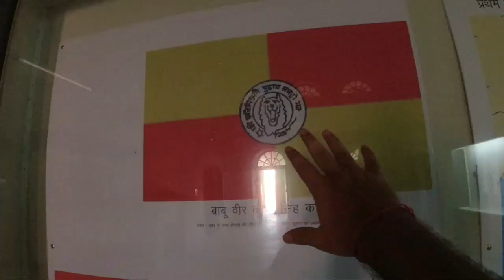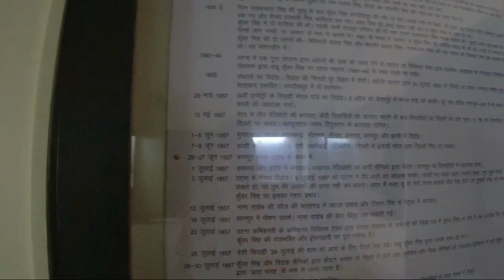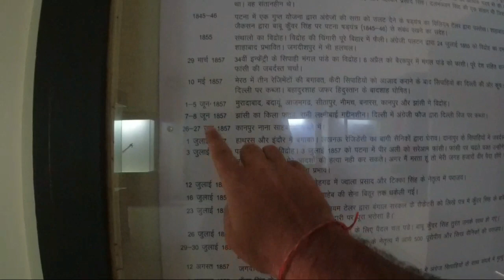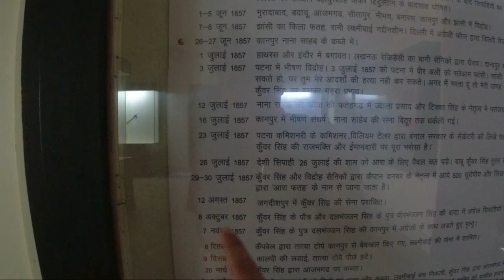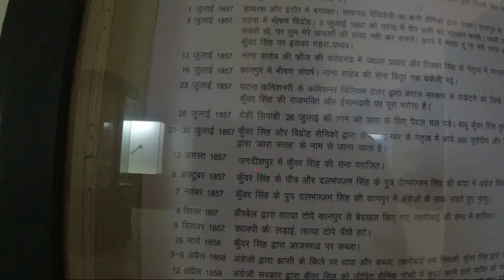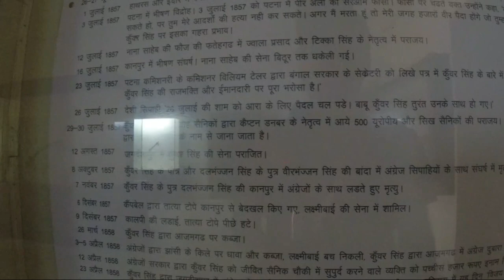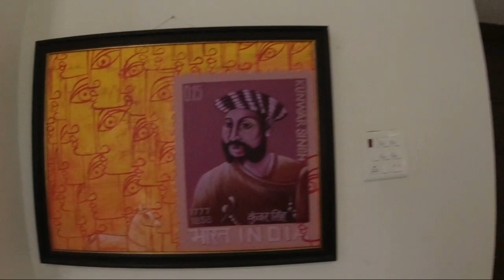Jagdishpur-Ara Vlog | Veer kunwar singh ki kahani |Tourist Place in Bhojpur| Batohiya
Ara-Jagdishpur vlog| veer kunwar singh ki kahani| Tourist place in bhojpur |Batohiya